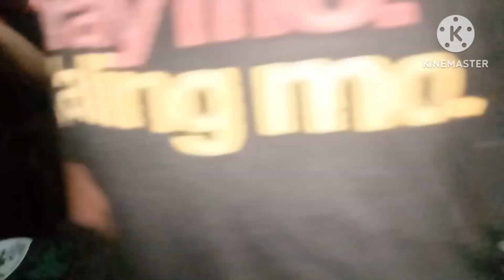si Lola Kuring,sumama pakiramdam,muntikan,pa naming isugud sa hospital ❤️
teambulan kalingapteam kuya val Santos matubang#kuyaregan#nathancutevlog#joey d' great#alexlibradavlog#teambehive#teambananamaugat#team udooy#charity vloger#cp# 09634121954,fb.alphie panelo glico